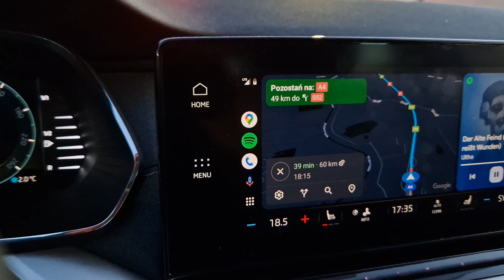28.02.2023 Adam jak zostałem basistą został tatem